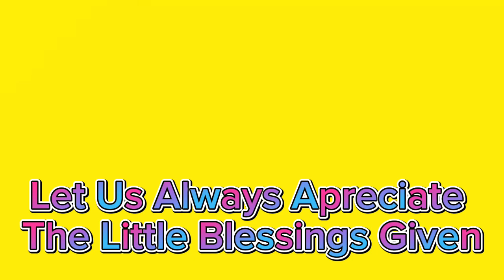Tablas Romblon Spearfishing Philippines//Isdang Kalahati lng,Malakas Pumalag//Night Dive